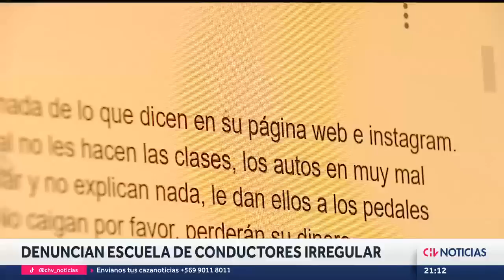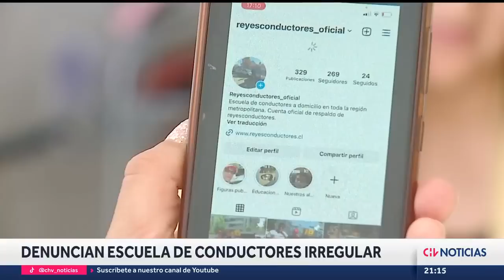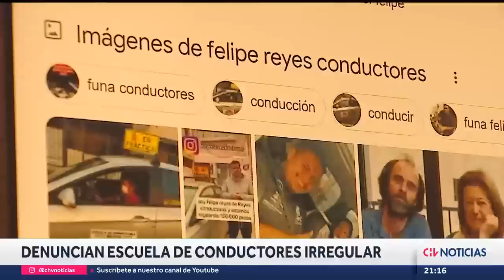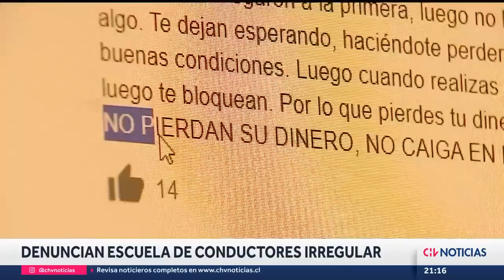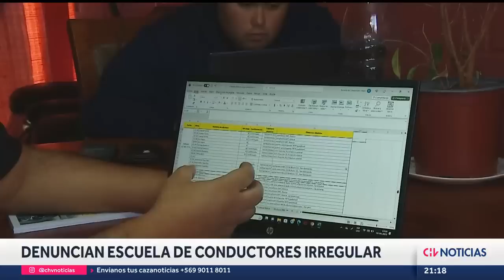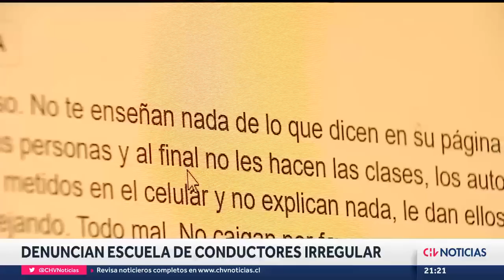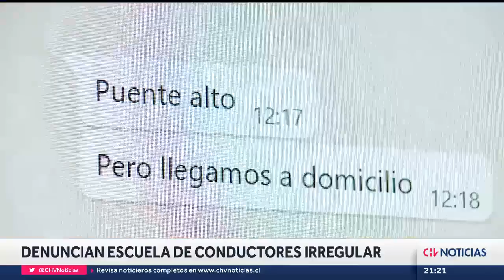DENUNCIAN A ESCUELA DE CONDUCCIÓN: Daban clases a domicilio sin permisos para funcionar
Víctimas de una escuela de conducción a domicilio denunciaron a CHV Noticias ser estafadas.

Periodista: María Paz Arancibia.